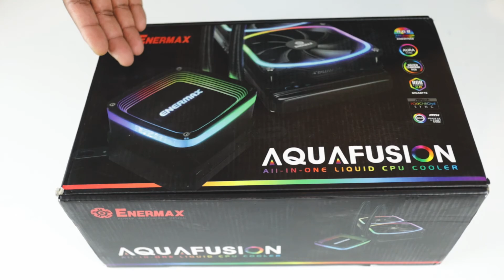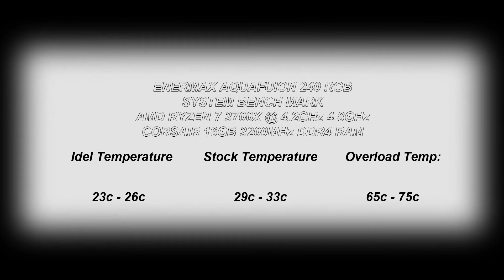Cool එකේ Game ගහන්න සුපිරි PC AIO එකක් | Enermax Aquafusion 240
Manufacturer: Enermax
Model: ELC-AQF240-SQA